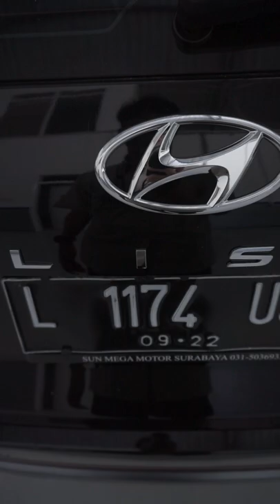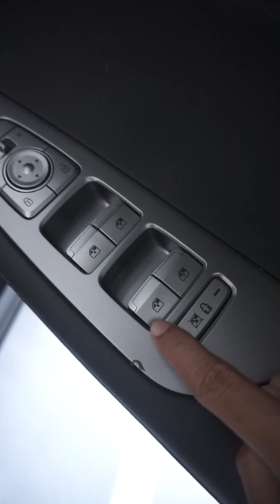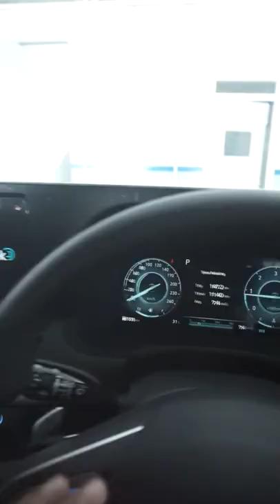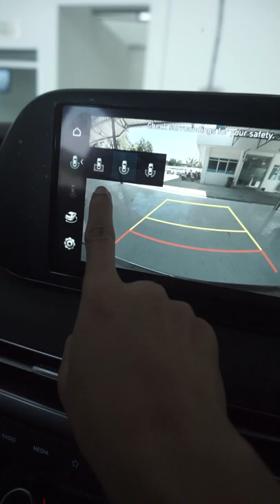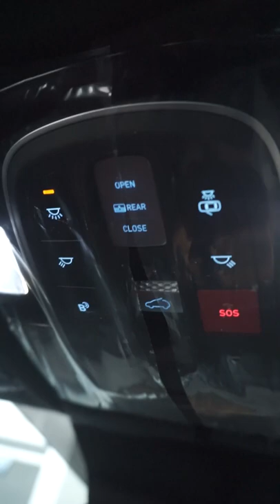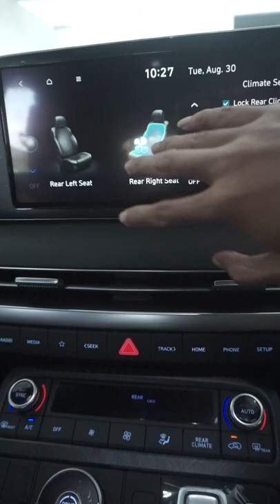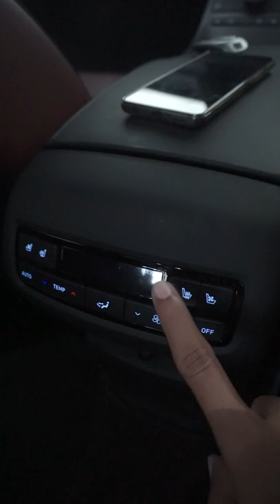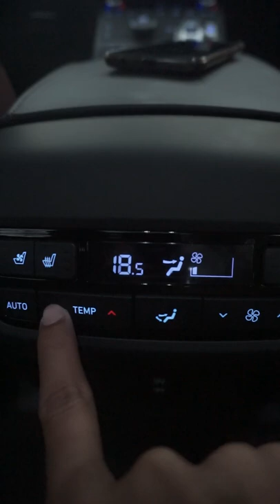PALISADE SIGNATURE | HYUNDAI MADIUN 0811347643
Yuk langsung aja tanya-tanya ke Brogil.
Informasi dan Konsultasi Hyundai
HYUNDAI MADIUN